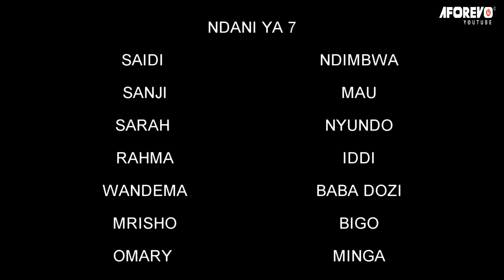Ndani Ya 7 - Latest Swahili Bongo Movie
Filamu hii ya kiswahili ya bongo movie ya kusisimua imewashirikisha Sanji Mau, Saidi Ndimbwa, Sarah Nyundo, Rahma Iddi, Omary Minga na wengine.

Aforevo Title: Ndani Ya 7